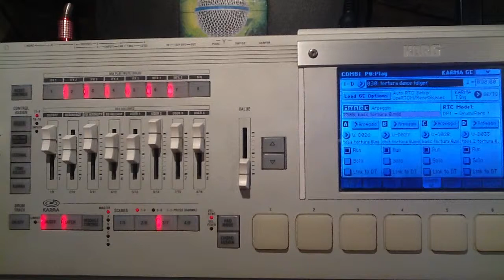korgm3styles demo 9